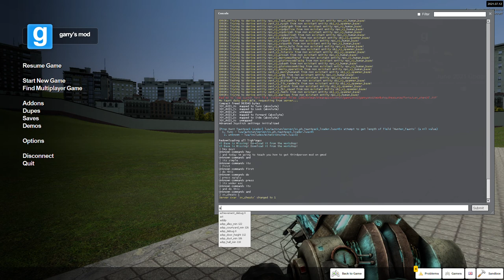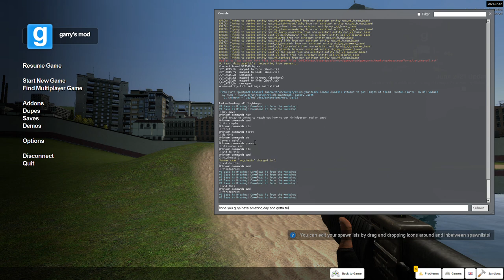How to get in Third Person in Garry's Mod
Cheat: SV_Cheats 1